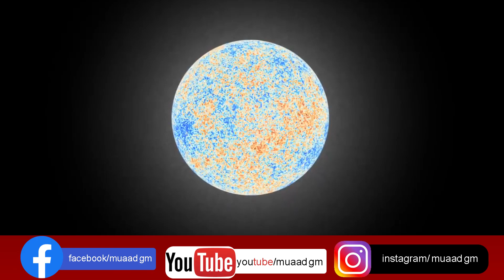ನಮ್ಮ ಭೂಮಿಯ ಹೊರಗೆ ಬೇರೆ ಯಾರೋ ಇದ್ದಾರೆಯೇ?| Is there anyone else outside of our earth?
ಈ ಪ್ರಪಂಚವನ್ನು ಕುತೂಹಲದಿಂದ ವೀಕ್ಷಿಸುವವರಿಗೆ ಅದೊಂದು ಕೌತುಕವೇ ಸರಿ. ನಕ್ಷತ್ರಗಳ ರಾಶಿಯನ್ನು ರಾತ್ರಿಯಿಡೀ ಕುಳಿತುಕೊಂಡು ನೋಡುವ ಪುಟ್ಟ ಹೃದಯದ ಮಗುವಿನಿಂದ ಹಿಡಿದು, ರಾಕೆಟ್ ನೊಳಗೆ ಕುಳಿತು ಸಂಚರಿಸುವ ಗಗನಯಾತ್ರಿಗೂ ಭೂಮಿಯ ಹೊರಗಡೆಯ ಲೋಕ ವಿಸ್ಮಯವೇ... ಈ ಜಗತ್ತು ಅದೆಷ್ಟು ವಿಶಾಲವಾಗಿದೆ? ನಾವಂದುಕೊಂಡಿರುವುದೇ ಜಗತ್ತೇ? ಅನ್ಯಗ್ರಹ ಜೀವಿಗಳಿರುವ ಸಾಧ್ಯತೆಗಳಿವೆಯೇ? ಈ ಪ್ರಶ್ನೆಗಳಿಗೆಲ್ಲಾ ತಕ್ಕ ಮಟ್ಟಿನ ಉತ್ತರವನ್ನು ಈ ವೀಡಿಯೋ ನೀಡುತ್ತದೆ. ವೀಡಿಯೋ ಇಷ್ಟವಾದಲ್ಲಿ ನಿಮ್ಮ ಸ್ನೇಹಿತರೊಂದಿಗೆ ಶೇರ್ ಮಾಡಿ. ಸಬ್ ಸ್ಕ್ರೈಬ್ ಮಾಡಿ, ಲೈಕ್ ಮಾಡಿ, ನಿಮ್ಮ ಅಭಿಪ್ರಾಯಗಳನ್ನು ಕಮೆಂಟ್ ಮಾಡಿ. ಧನ್ಯವಾದ.

AND THANKS TO ALL THE FRIENDS WHO HAVE SHARED MY VIDEO...KEEP SUPPORTING